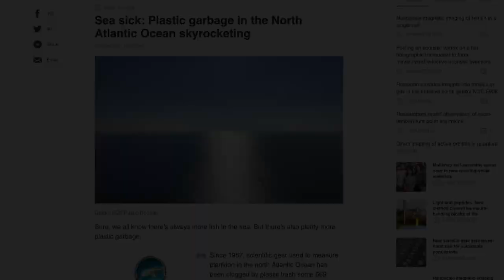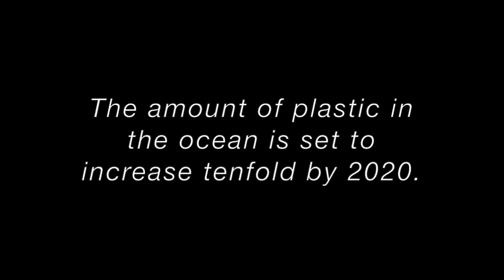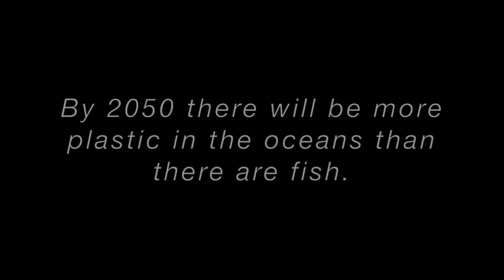Our Plastic Ocean - A Video Assignment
In my class titled Civic Engagement in the Digital Age, we were given the task of creating a video that called people to take action. I chose to create a video concerning plastic pollution.